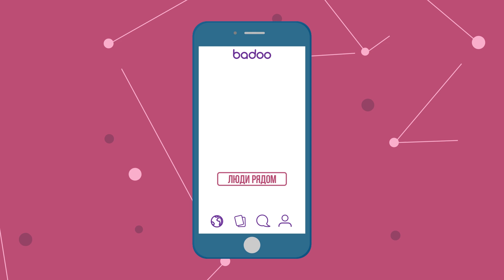ЧТО, ЕСЛИ ты АГЕНТ 007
Самым популярным агентом в мире является Агент 007. Роль Бонда в разное время играли шесть известных актеров. А что, если следующим станешь ты?